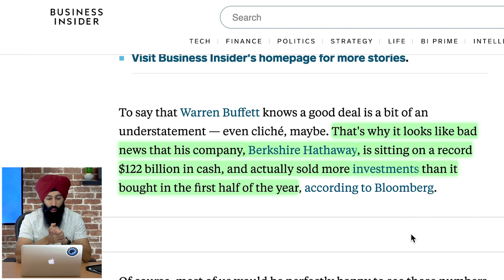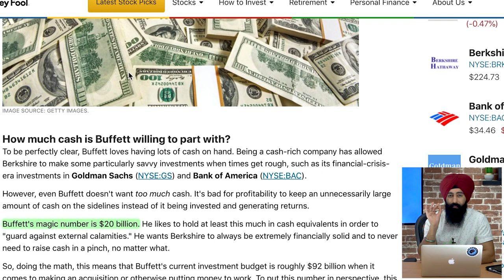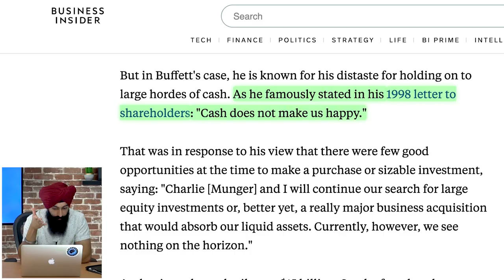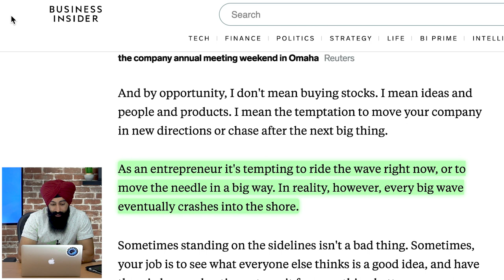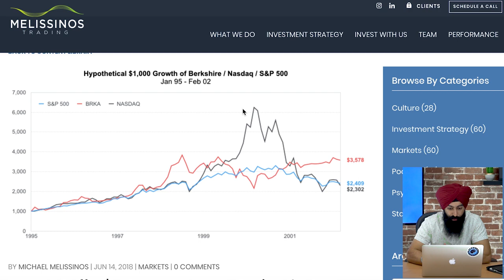Warren Buffett Is LOSING $6mm A DAY On Purpose - Here's Why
Warren Buffett is sitting on more cash than ever with over $120 billion in cash - he's not happy about it because his cash is a liability and it is losing value. Warren Buffett would much rather invest his money but he fears that companies and the stock market might be over valued.

0:12 - nobody likes losing money but Warren Buffett is losing $6 million dollars a day on purpose
1:04 - Right now we are in the longest bull market in the history of time - Warren Buffett thinks the stock market is overvalued
2:00 - Warren Buffett is not happy that he’s sitting on cash
2:55 - Warren Buffett wants to have $20 billion in cash with his company Berkshire Hathaway
4:35 - Why Warren Buffett doesn’t want to invest his money right now
5:45 - It’s easy to follow the hype as a stock market investor but Warren Buffett wants to be a smart investor
6:30 - During the dot com boom - Warren Buffett chose not to invest when people were making a lot of money in the stock market
8:14 - Will we see a market correction if so when will we see the stock market come down?
8:45 - Be a smart investor in the stock market and invest on financial when you invest tin companies

Think from the mindset of a consumer and be the provider, that's the Minority Mindset. Don't be the majority.